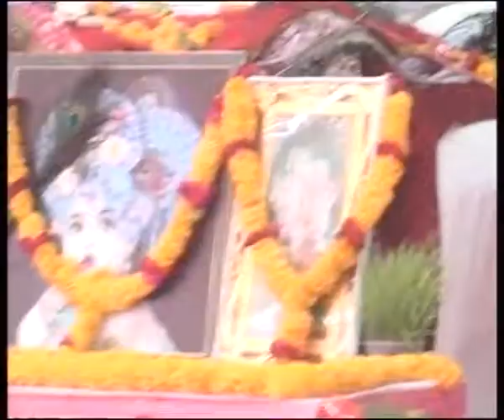HEMENDRABHAI JOSHI BHAGVAT KATHA BY. chandni sound